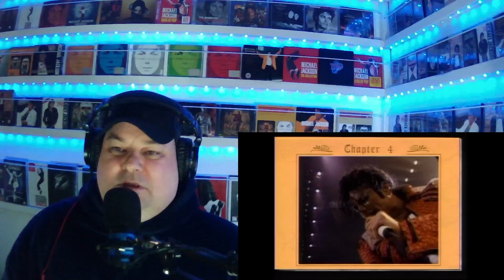(REACTION) Michael Jackson - Grammy Awards 1993 | MJ Show and Tell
Here we have my REACTION of Janet Jackson presenting her brother Michael Jackson "King Of Pop" with the Grammy Legend Award back in 1993. Watch Janet as she presents Michael with the award and say some loverly comments to michael about how proud she is of her older brother. Then Michael gives a very heart warming speech...i hope you all love my REACTION.

In 1993, Michael Jackson received the Grammy Legend Award at 35 years of age, for his ongoing contributions and influence in the recording field. He was presented with the award by his younger sister Janet Jackson, at the 35th Annual Grammy Awards.

Michael Jackson - Dangerous (short films DVD)